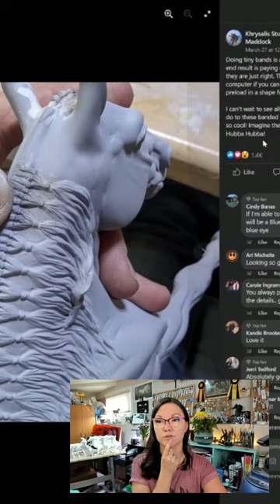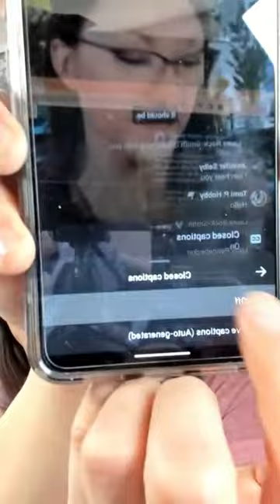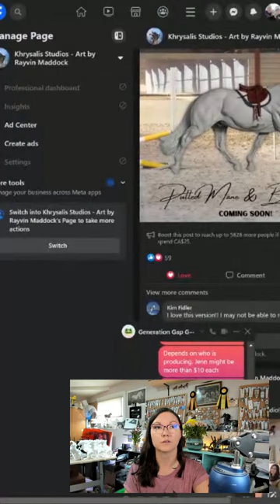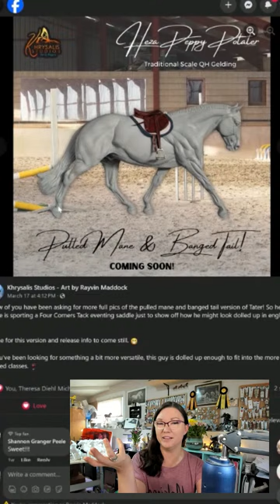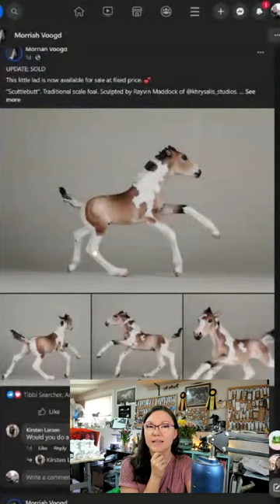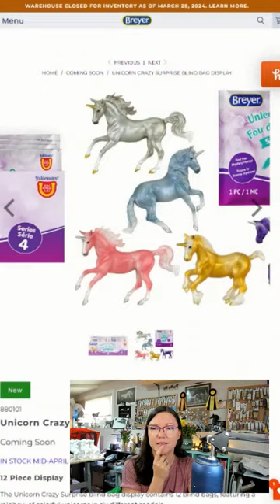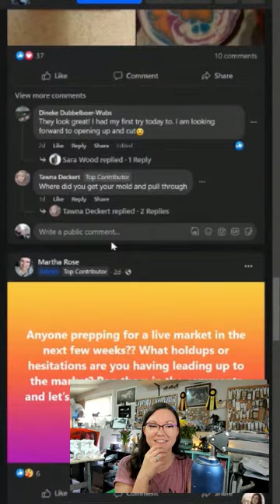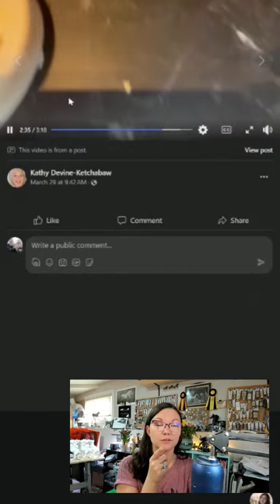Sunday Studio Stream! Happy Easter!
Come check out what is going on in the studio!